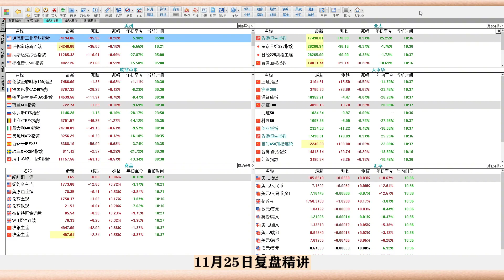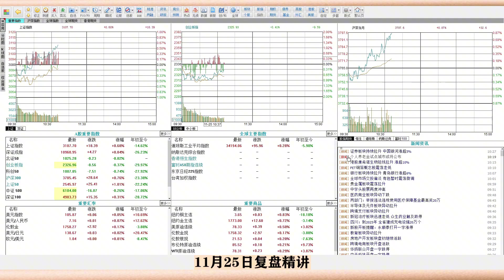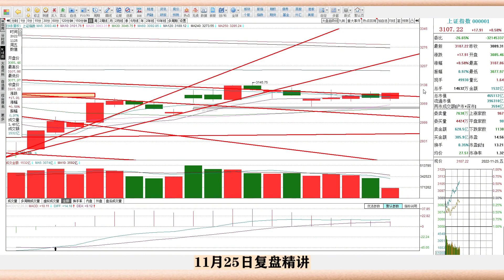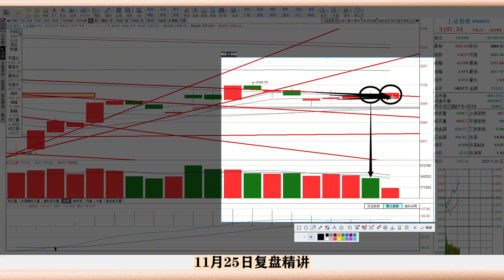今天你会减仓吗？A股3100赚指数不赚钱，但注意神秘之手又来了！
十四年的奔波与沉淀，心如磐石。除了技术面和基本面，还有诗和远方。股市中最疼老婆的投资人。各位股民请注意，今天你会减仓吗？A股3100点赚了指数，依然不赚钱，你是否已经失去信心？超预期利好加持下，A股为何迟迟不做全面花开之势？这里究竟有什么原因？神秘之手再次护盘，到底暗藏何种玄机？乃至近期A股怎么走？耐心看完这段视频，都会给你答案！